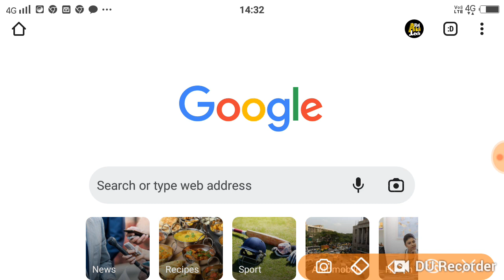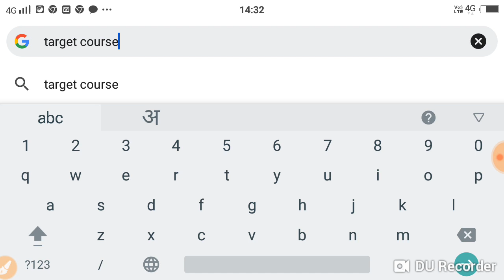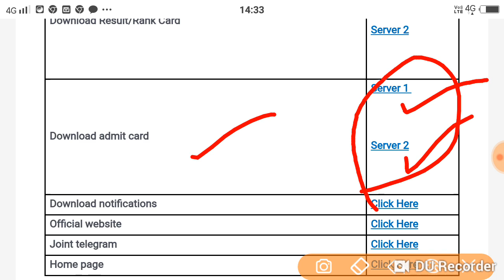Bihar Polytechnic 1st Round Seat Allotment 2022 ~ Result Released Now